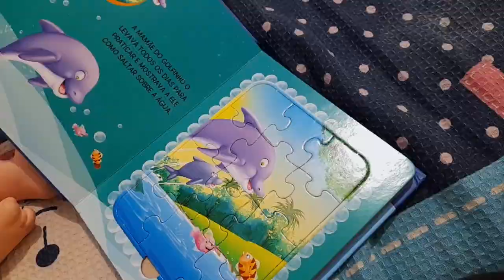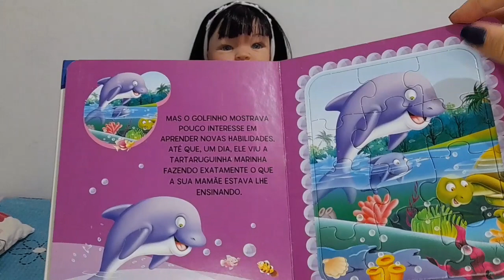Rotina de uma noite com a bebê reborn Manu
rotina da noite com bebê reborn,rotina da noite da minha bebê reborn,uma noite com minha bebê reborn, bebê reborn